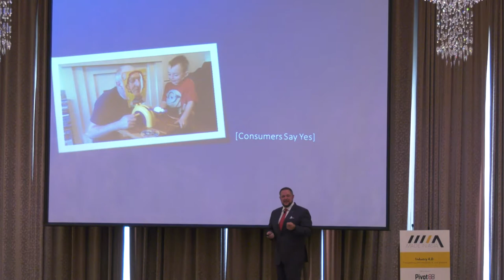Quality/safety legislation's effect on manufacturing, Michael Moriarty (Hasbro) at Made in Asia 2018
‘Quality / safety legislation and guidelines: How they force manufacturing to change’

Michael Moriarty, Managing Director, Hasbro Far East and Senior Vice President of Global Sourcing, Hasbro